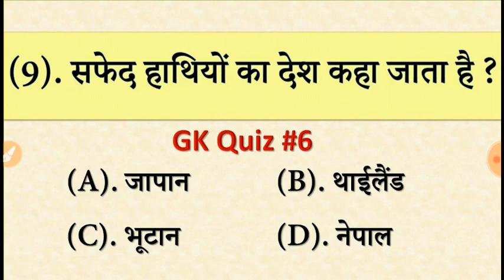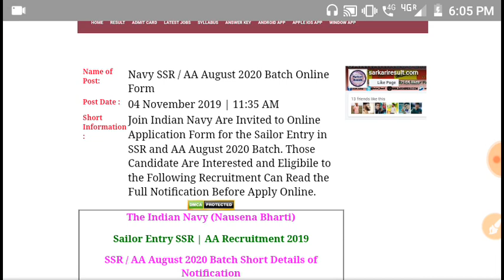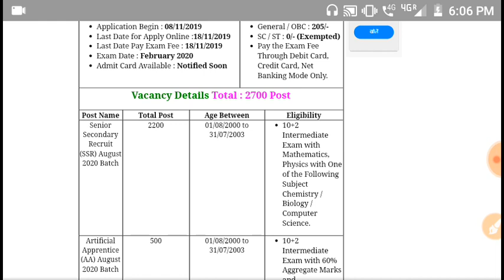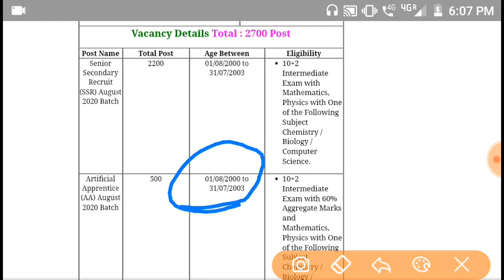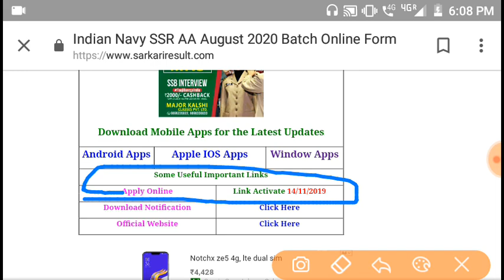Indian Navy Recruitment - 2019 Selection Process || Join Indian Navy Cut Off Govt Job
government job 2019-19latest govt jobgovt job today10thpassnavyjoin2019mrbatchjoin navy 10th passapply online navybsf direct entryjoin air force 2019indian navy admit card 2019navy ssr 2019navy fireman recruitment 2019indian navy

 requirement 2019indian navy apply online 10th passjoin indian navy after 10th passhow to apply online indian navysamajayakya jobjoinindiannavy.nic.inapply online indian army#navyrpf duty#10th navgovernment job.

 2019govt job todayslatest govt job 2019samajayakya navyIndian Navy SSR Online form 2019Navy Jobs 2019 mp4indian navy vacancynavy recruiternavy ssrjoin navy 10th passindian navy recruitmentindian navy ssrindian.

 navy requirementindian navy apply onlinenavy admit cardnavy merit listssr admit cardjoin indian air forcenavy online formarmy apply onlinesoldier gdnavy 2019 batchhow to apply navynavy videonavy salarhow to apply online navy.

 2019how to register 2019-19join indian navy 2019government job 2019navy videolatest govt job 2019-19navy ssrnavy mr batchjoin indian navy 10th passjoin navy 2019indian navy loginnavy admit cardindian navy recruitment.

 2019merchant navy 201910th pass latest govt jobdefence jobarmy apply onlinejoin air force 2019samajayakya jobnavy trainingjoin navy after 12th10+2 entryssr batchrpf.

 duty#navbankersbuddyBankersBuddyindian navy ssr salaryssr recruitmentindian navy ssr age detailindian navy ssr previous year cutoffindian navy ssr syllabusindian navy ssr question papernavy ssr online formindian navy ssrIndian Navy Recruitment 2019 – 2019latest Govt JobSarkari.
 naukrigovtjobsalertsarkariresultsarkarinaukrilatestgovtjobnavy recruitment 2019joinindiannavynavy recruitment 2019-1how to apply indian navyhow to fill online form for ssr sailors entry 2019 batchhow to fill ssr and aa 2019 indian navy form in hindi update profilehow to fill application for indian navy recruitment 2017indian navy mr syllabus.

Indian navy recruitmentindian navy recruitment 2019 for 10+2indian navy mr entryindian navy mr admit card 2019join indian navy 2019 mr batchindian navy vacancy 201910th pass indian navgovernment job 2019-19latest govt jobgovt job todaysapply online navyjoin airforce 10th passDirect Entry Indian Navy Job 201910+2 B Tech.

Entrynavy recruitment 2019#navynavy videorpf duty workall india vacancyrpf 8619 postsrajasthan police jobmr batchnavy admit cardtop 10 government jobs 10th passbtech course navynavy ssrnavy aa batch10th pass latest govt joblatest government job 2019latest 10th pass govt job'samajayakya joindian navy mr vacancy 2019indian navy jobs 2019indian navy.

 bharti 2019bankers buddy jobsbb ki jobsnavy mrMRNavy MRdefence jobs 2019join indian navynavy 10th pass jobs 201910th pass navy vacancy 2019the indian navy vacancy 2019MR
 Navynavy mr apply onlinenavy online formnavy.

 apply onlineall india navy recruitment 2019all india navy vacancy 2019navy notice 2019mr notification 2019mr apply online.

Join Indian Navy SSR\/AA Fill Application form and Update Profile 2019 In Hindi How to Apply ssr and AA form 2019 Join indian navy Join Indian Navy (10+2) SSR\/AA online fill application form in hindi 2019 How to Update Aadhar Card Details in navy ssr and aa.

application 2019 How to fill ssr and aa 2019 indian navy form in hindi update profile How to Update profile of ssr and aa indian navy (10+2) in hindi 2019 How to online update form navy ssr and aa in hind.